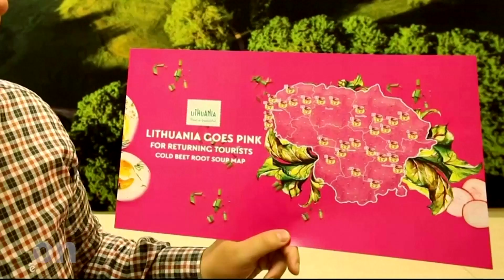Lithuania puts pink soup on the map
Chefs across Lithuania are now tweaking their famous cold beetroot soup, or 'saltibarsciai’ recipe in a bid to drive up tourism